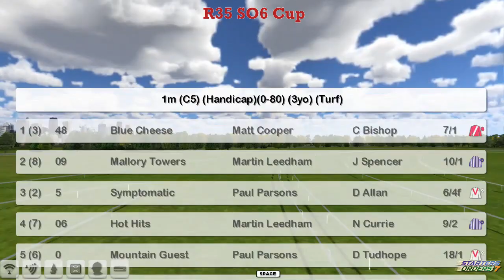FR WK3 R35 SO6 Cup